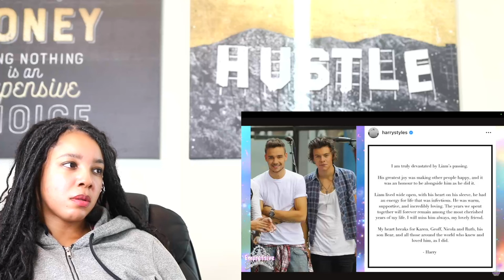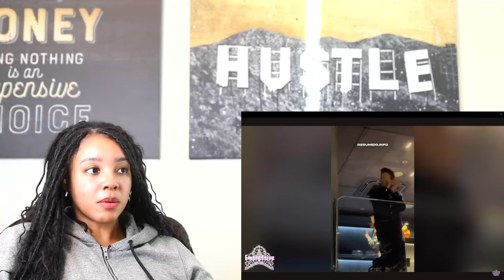Simon Cowell CAUSED One Direction star Liam Payne's Demise | Reaction